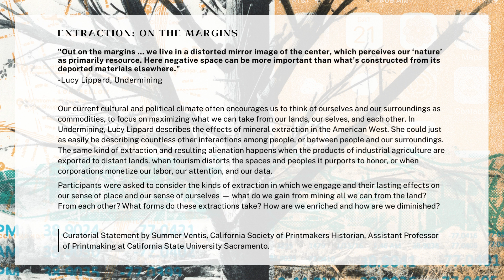Extraction: On the Margins | California Society of Printmakers Themed Portfolio Exchange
Extraction: On the Margins

Extraction: On the Margins is a themed portfolio project with members of the California Society of Printmakers produced as part of Extraction: Art on the Edge of the Abyss.

Organized by Kate Deak, Karen Gallagher Iverson, Summer Ventis, and Haoyun Erin Zhao with the financial and institutional support of the California Society of Printmakers. Colophon and accompanying information pages designed and risograph printed by Zach Clark, Chute Studio.

In the year 2021, twenty-one artists each completed an edition of twenty-eight prints for exchange among participants with seven sets (editions one through seven) designated for museum, library, or archive placement.

Participating Artists:
Currently this portfolio has been placed with four collections, The California Society of Printmakers Exhibition Archive, The Nevada Museum of Art Center for Art and the Environment, The Bancroft Library Archive, and the Sacramento State University Library Archive. There are three more copies available for collection placement.
"Out on the margins … we live in a distorted mirror image of the center, which perceives our ‘nature’ as primarily resource. Here negative space can be more important than what’s constructed from its deported materials elsewhere." -Lucy Lippard, Undermining

Our current cultural and political climate often encourages us to think of ourselves and our surroundings as commodities, to focus on maximizing what we can take from our lands, our selves, and each other. In Undermining, Lucy Lippard describes the effects of mineral extraction in the American West. She could just as easily be describing countless other interactions among people, or between people and our surroundings. The same kind of extraction and resulting alienation happens when the products of industrial agriculture are exported to distant lands, when tourism distorts the spaces and peoples it purports to honor, or when corporations monetize our labor, our attention, and our data. Participants were asked to consider the kinds of extraction in which we engage and their lasting effects on our sense of place and our sense of ourselves — what do we gain from mining all we can from the land? From each other? What forms do these extractions take? How are we enriched and how are we diminished?

Curatorial Statement by Summer Ventis, California Society of Printmakers Historian, Assistant Professor of Printmaking at California State University Sacramento.